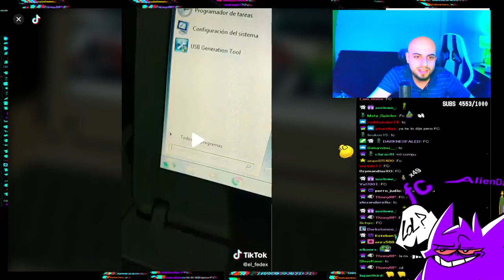rodsquare haciendo twerk